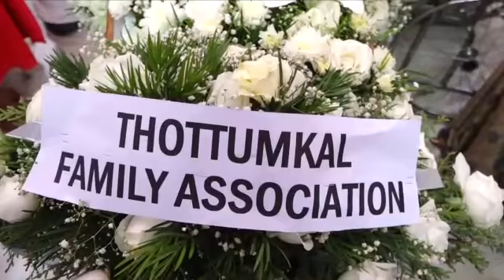Funeral T V Thomas Thottumkal(h) Karimkunnam